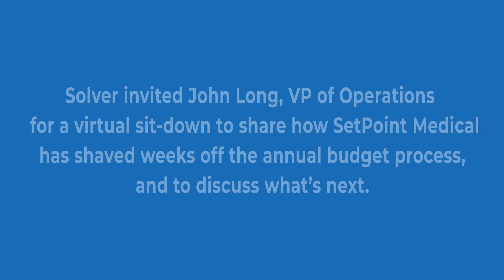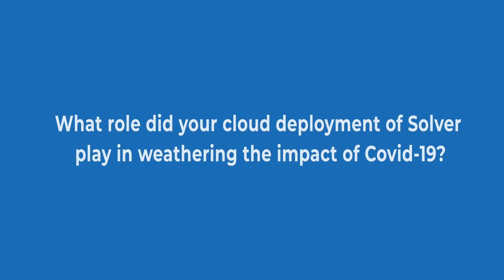SetPoint Medical - Solver Customer Success Story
This video is about how SetPoint Medical built a better budget process, weathered the storm of COVID-19, and improved their internal processes using Solver Corporate Performance Management solutions.